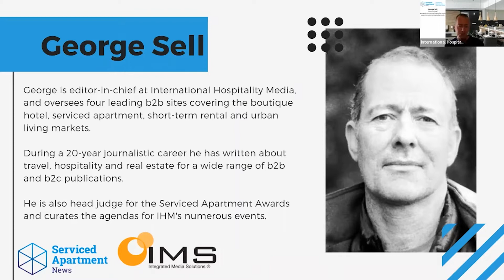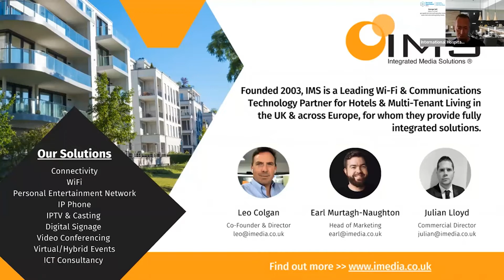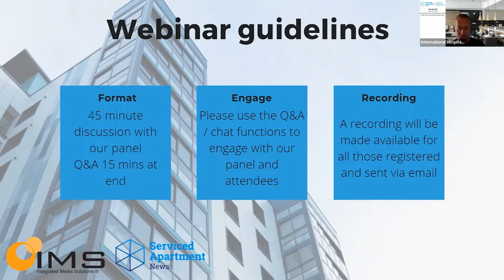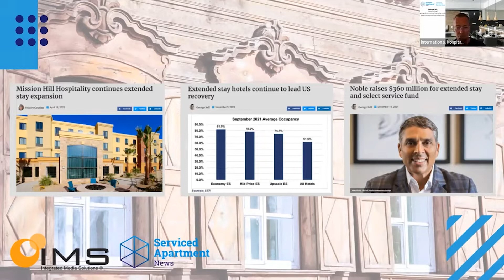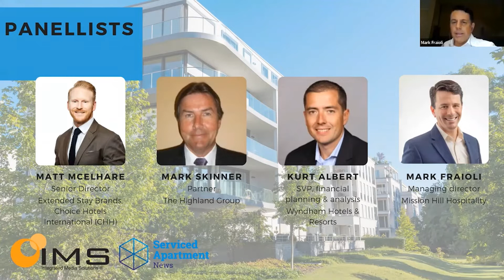US extended stay – will the bubble burst? - SAN Webinar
You’ll learn:
- How the sector has performed over the pandemic
- Investor and developer sentiment towards the sector
- Potential M&A activity
- New brands in the space
- The evolution of the physical product
- Changing guest demographics, use patterns, and length of stay

Featuring our panel:
- Matt McElhare, Senior Director, Extended Stay Brands, Choice Hotels International (CHH)
- Mark Skinner, director, The Highland Group
- Kurt Albert, SVP, financial planning & analysis, Wyndham Hotels & Resorts
- Mark Fraioli, managing director, Mission Hill Hospitality